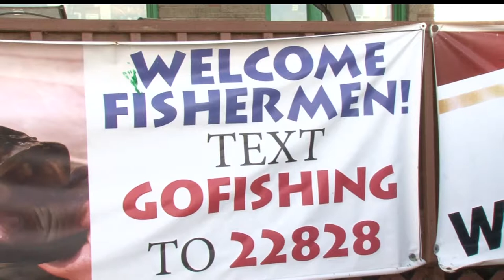Anglers On Mille Lacs Lake Allowed To Keep One Walleye A Day Next Season